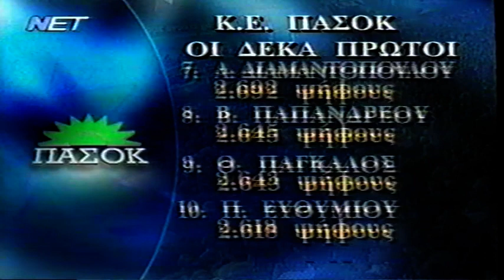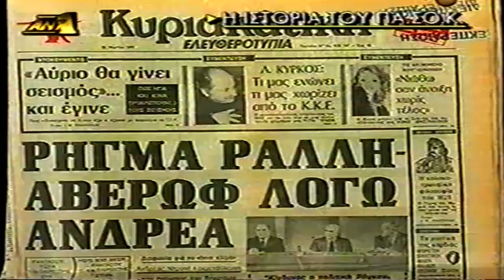2001-10-15 6ο Συνέδριο ΠΑΣΟΚ Κλείσιμο-Ομιλία Προέδρου Κ.Σημίτη.